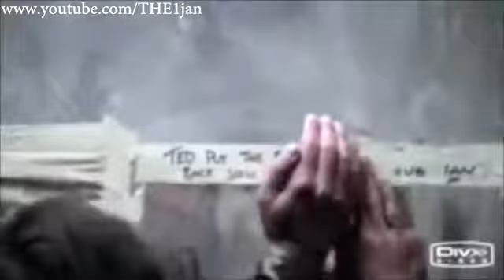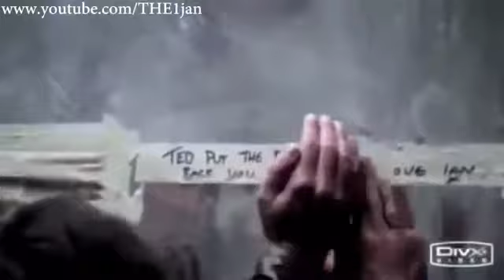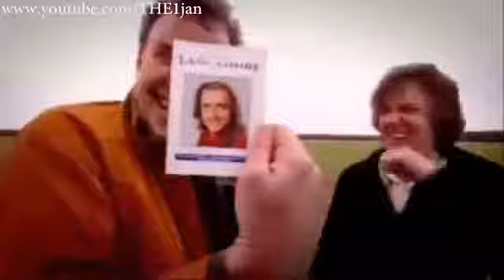WHY WE LOVE TOP GEAR PART 3!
This fast-paced and stunt-filled motor show tests whether cars, both mundane and extraordinary, live up to their manufacturers' claims. The long-running show travels to locations around the world, performing extreme stunts and challenges to see what the featured cars are capable of doing. Celebrity guests appear on some episodes to help test the vehicles. Things don't always go as planned, though, with broken bones and mechanical mishaps sometimes part of the experiments. Jeremy Clarkson, Richard Hammond and James May hosted the show for more than a decade before giving way to a new crew in 2016, including actor Matt LeBlanc and automotive journalists Chris Harris and Rory Reid